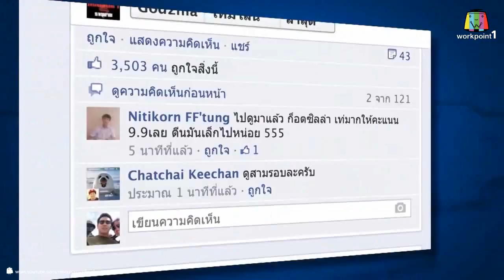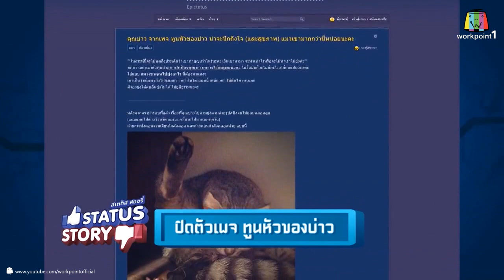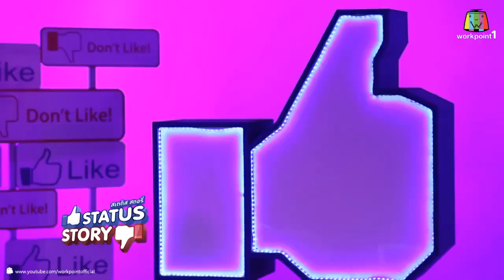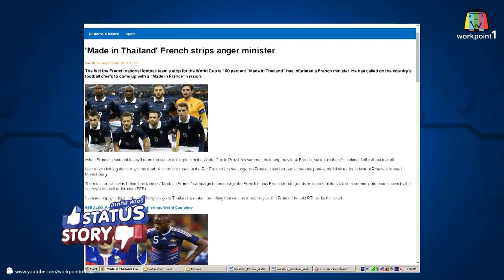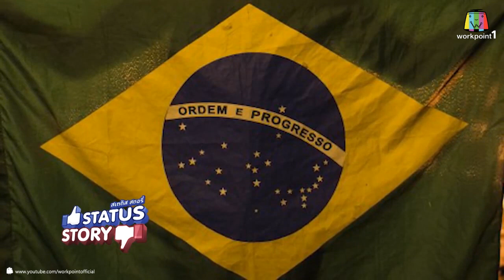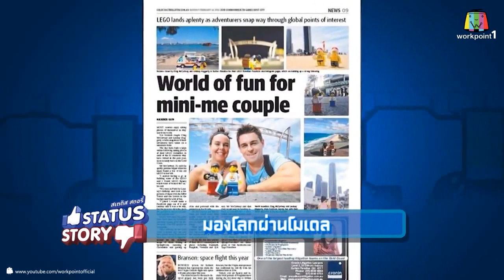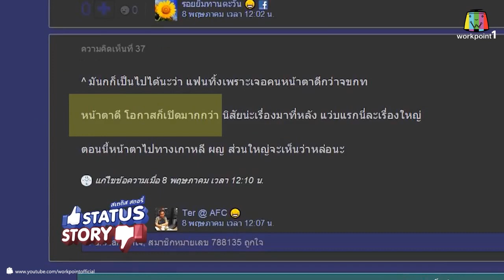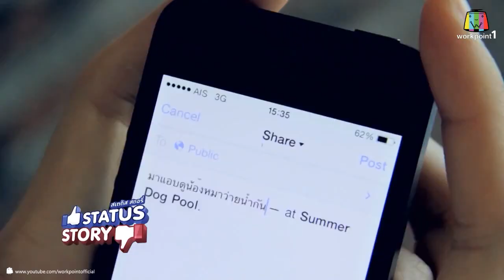Status Story_ 15 มิ.ย. 57 (ฟุตบอลโลก 2014 ปาร์ตี้ของมวลมนุษยชาติ)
ทุกวัน อาทิตย์ เวลา 22:20-23:20 น.